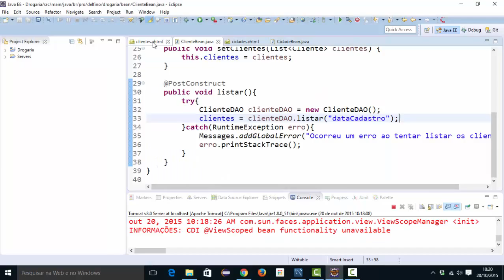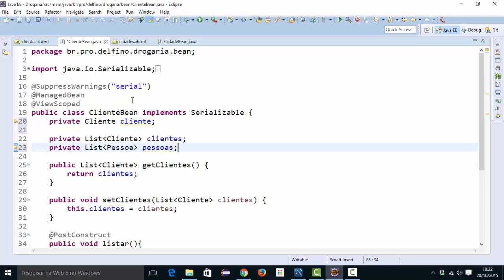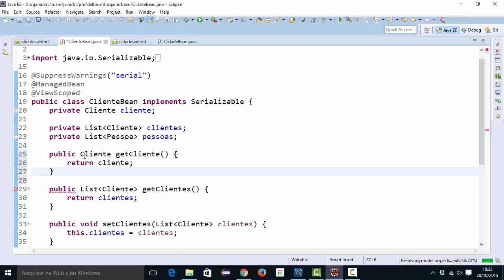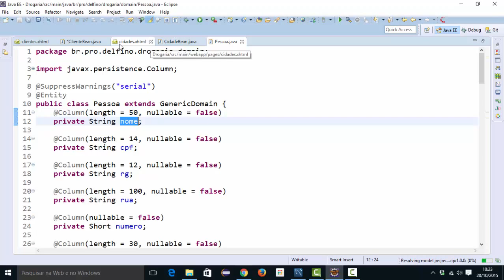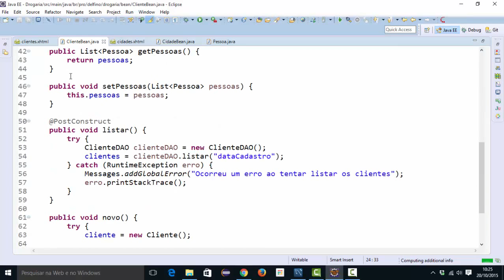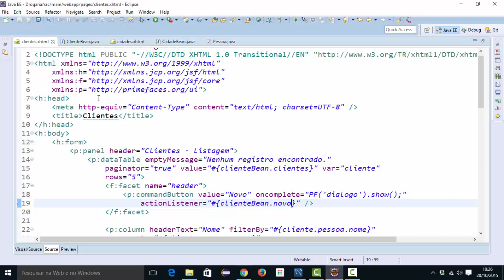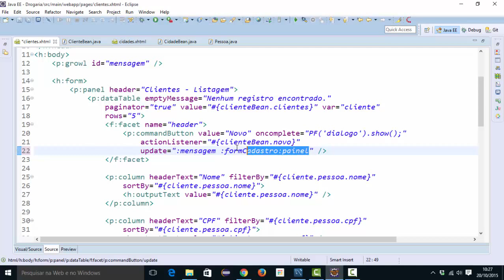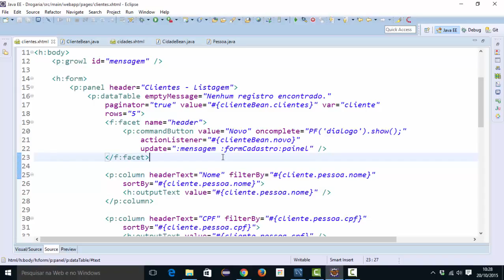[Programação Web com Java] 211 - ClienteBean - Novo